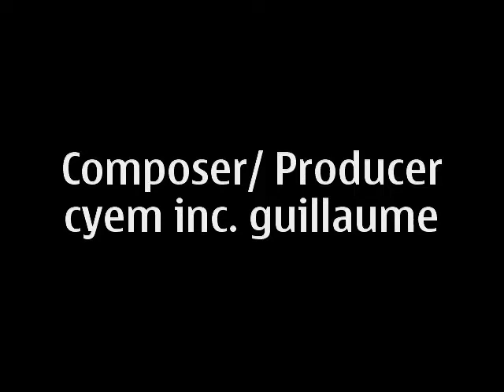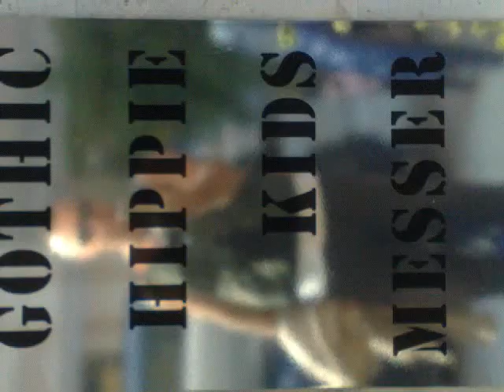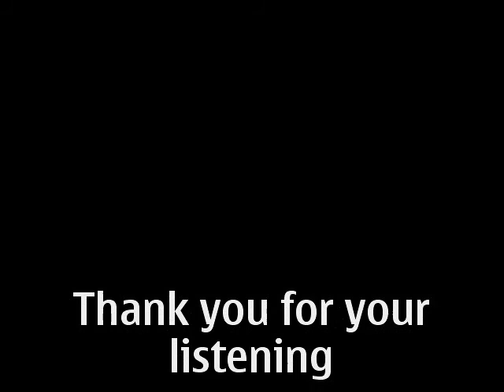piano data depot symphony part VI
aggregation state prointerjectSUBJECT / OBJECT perpetuatedOCCUPATION
CONSCIOUSNESSTERMINAL without Measure for Measure subliCONTROLPATTERN --- solid or liquid paSSiveACTIVE
 • FOOT NOTES (!)
Differenzal equation = function band :::::::::::::::::::::::::::::::::::::::::::::::::::::::::::::::::::::::::::::::::::::::
EVOLUTION | shell design - Integration of matter so (like) accompanying dissipation of activities VISION AND DESIGN = Value: NUMERAL the impulse to break'''''''''''''''''''''''' ''''''''''' électroniques de cellules, object-ART controlled physiological, psychological and intellectual processes; subjective nuances dragées, Expanded Cinema| E0
PROTON = 2 Up - Quark and 1Down Quark , Assimilation = Down / Anti-down - π0-Meson and an Anti-electron , ### the liberation of sound - any sound (fundamental axiom) is already listening, the embodiment of the sound itself part of intelligence.

satire :
monitoring system in society, this is a new fad ?
Underground described models, a toilet man runs through the wash, he experienced a tour of apocalyptic storms in no man's land. Mystification, an answering machine but no home, green glass stands on a spot of makeup game. Cycle, starting point, sound course, heard two mosquitoes without projection, tape recordings in a bone. transistorily unpredictability of Informationen.the content of the self-movement, a method of logic, hearing radio at the desert, frequance, we are the robots,machine in flames, cold night for the journey, a tongue for the next censorship, without something, I know the  time,can see the mega structure, no illusion is Innocent the beauty, position of abstract this is now, project space above our future
predator numbers, curfews, the primates, the smart, cost-benefit of the Currency, crushed wallet, columns of certainty, through the cities, where does it go where you come from, I go around like everyone else, hermetic undermine, one with a needle Hole digging, and examines all skull, a peep site, we see the other from the other, each is suspected ? Why - there is no work to be more cautious columns are the terrier ? Permanent-bullying to stimulate yourself ?

Streaming participation cinema film N0.?
cryptomnesia, writer (...) A provision in a speculative: Abakus # Polaroid process sound, the single note has a spectrum finally assigned to a (ital.partitura) = CHORD -
ZO OM (in) the letters; apparatus as a (would be) of the rectangular oscillator on speech
;? the permanent Simple Past assimilation of leek ESSAY one transmitter ...